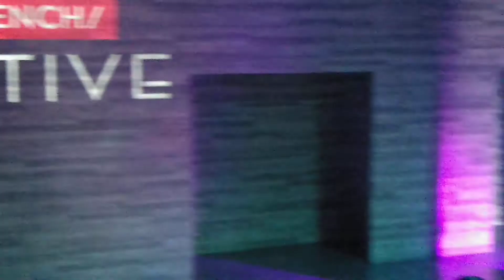BENCH Active Showcases Hot Models on the Runway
BENCH Active, the collection of sports gears featured hot models and athletes in the recently concluded Day 3 of the BENCH Fashion Week Spring Summer Collection 2019.

Blogs:
• Fitness & Sports: